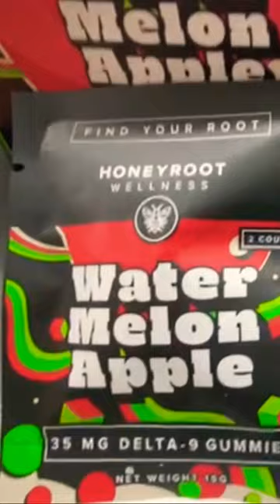Shop Delta 8,9 gummies @VapeX Smoke Shop Pflugerville.